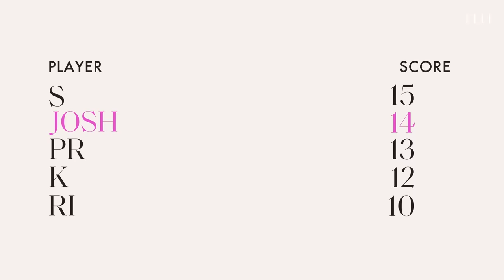Joshua Bassett Sings "Common Sense,” Harry Styles, and Coldplay in a Game of Song Association | ELLE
To celebrate the release of his new single “Anyone Else”, we challenged Joshua Bassett to a round of SongAssociation. Watch as he covers Coldplay and more in a race against the clock!